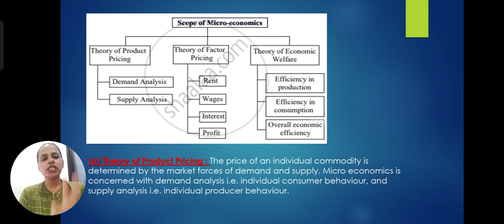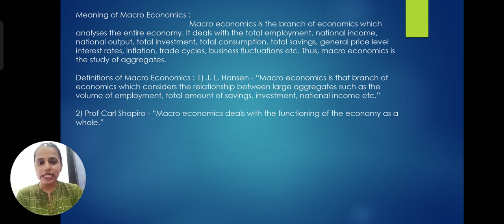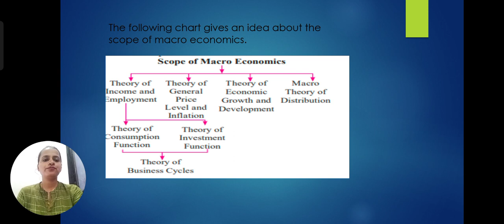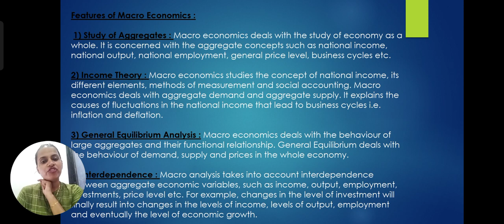12 chapter no.1| SYJC economics chapter 1| Micro economics and macro economics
12 chapter no.1| SYJC economics chapter 1| Micro economics and macro economics |